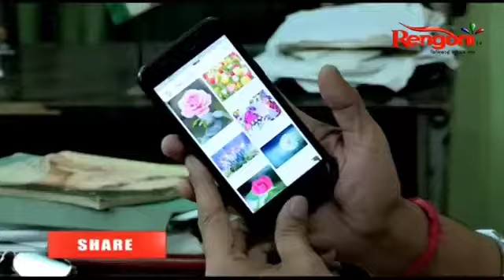Beharbari outpost kk mohan comedy||Rengoni tv||best comedy video 2021